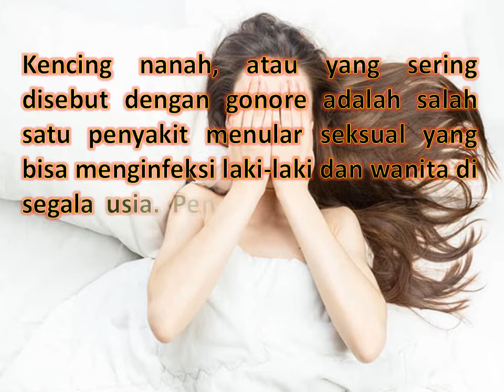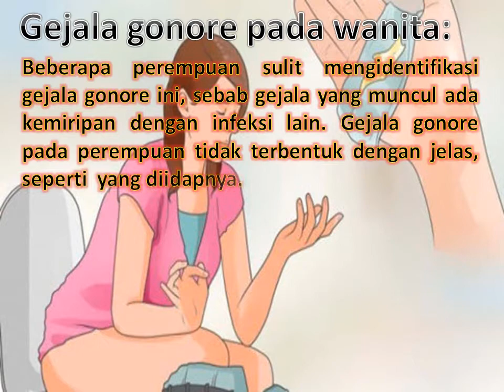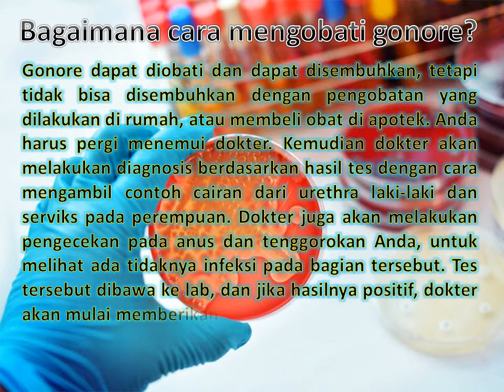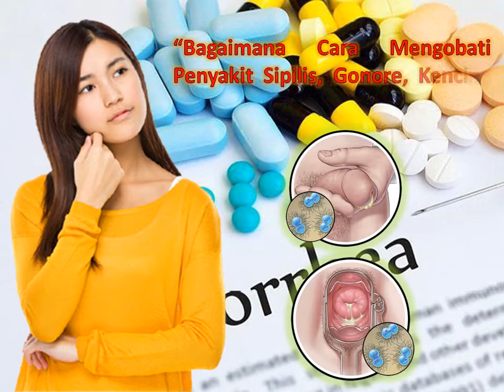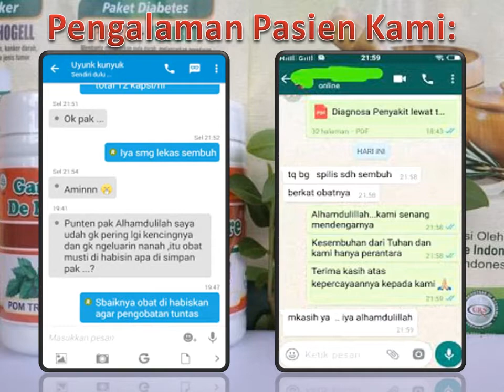Obat Kencing Nanah (Gonore) di Apotik tanpa Resep Dokter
Obat Kencing Nanah (Gonore) di Apotik tanpa Resep Dokter - Kencing nanah, atau yang sering disebut dengan gonore adalah salah satu penyakit menular seksual yang bisa menginfeksi laki-laki dan wanita di segala usia. Penyakit ini paling sering menyerang uretra (saluran kemih), dubur, mata, dan tenggorokan. Pada wanita, penyakit gonore juga bisa menyerang serviks (leher rahim).

Sebagian besar laki-laki mungkin tidak akan menyadari gejala bahwa ia telah menginap gonore, karena beberapa laki-laki memang tidak mendapatkan gejalanya. Gejala yang paling umum dan paling pertama dikenali adalah rasa panas atau terbakar ketika buang air kecil. Setelah itu akan diikuti oleh gejala lainnya berupa: frekuensi buang air kecil yang cukup sering, keluarnya nanah dari penis (tetesan cairan) berwarna putih, kuning, krem atau kehijau-hijauan), bengkak dan kemerahan pada penis, bengkak atau nyeri pada testis, dan sakit tenggorokan yang datang terus-menerus.

Beberapa perempuan sulit mengidentifikasi gejala gonore ini, sebab gejala yang muncul ada kemiripan dengan infeksi lain. Gejala gonore pada perempuan tidak terbentuk dengan jelas, seperti  yang diidapnya.

Gonore dapat diobati dan dapat disembuhkan, tetapi tidak bisa disembuhkan dengan pengobatan yang dilakukan di rumah, atau membeli obat di apotek. Anda harus pergi menemui dokter. Kemudian dokter akan melakukan diagnosis berdasarkan hasil tes dengan cara mengambil contoh cairan dari urethra laki-laki dan serviks pada perempuan. Dokter juga akan melakukan pengecekan pada anus dan tenggorokan Anda, untuk melihat ada tidaknya infeksi pada bagian tersebut. Tes tersebut dibawa ke lab, dan jika hasilnya positif, dokter akan mulai memberikan perawatan.

Pada perempuan, gonore yang tidak diobati dapat merusak tuba fallopi. Dampak fatalnya, gonore dapat menyebabkan ketidaksuburan dan meningkatkan resiko sel telur yang dibuahi berkembang di luar rahim. Sedangkan pada laki-laki, gonore yang dibiarkan dapat menyebabkan epididimis – rasa sakit di daerah testis yang berisiko terhadap infertilitas. Jika tidak diobati dengan cepat, gonore lama-lama akan menyebabkan masalah pada prostat dan menimbulkan luka pada urethra, sehingga akan menyebabkan susah buang air kecil.

Obat Sipilis Kencing Nanah Herbal GANG JIE & GHO SIAH De Nature | di Apotik tanpa Resep Dokter

Konsultasi & Pemesanan
Kontak:
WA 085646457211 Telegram